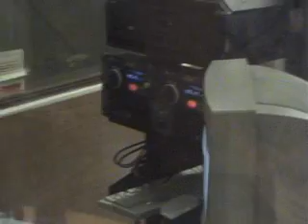Vanesa Harbek - Chain of Fools.wmv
Vanesa Harbek, acompañada por Daniel Germán, tocando "Chain of Fools" de Aretha Franklin en el programa de radio "NoTanDistintos" que conducen Guillermo Blanco Alvarado y Alberto "Tano" Rosso. Más videos, más música, más entresvistas, más información
Ciudad de Buenos Aires, Sábado 21 de Noviembre del 2009